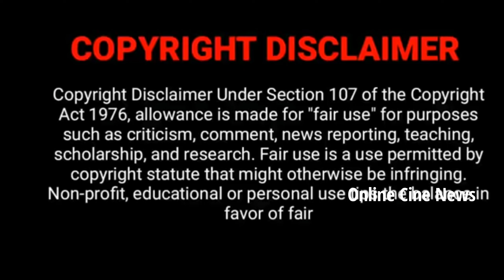எதிர்நீச்சல் சீரியல் மாமியார் மருமகள் | Ethir neechal Serial Team Upcoming Episode Shooting Spot